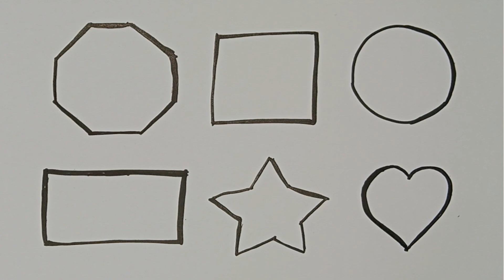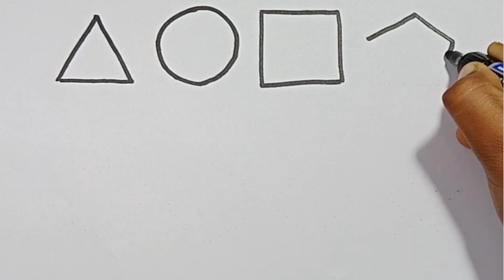Learn Shapes,Colors,Educational video for Kids | 2d shapes drawing | Preschool Learning for toddlers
triangle,
octagon,
oval,
circle,
heart,
star,
pentagon,
square,
shapes,
heptagon,
rhombus,
parallelogram,
trapezoid,